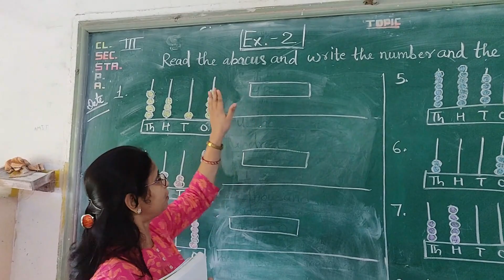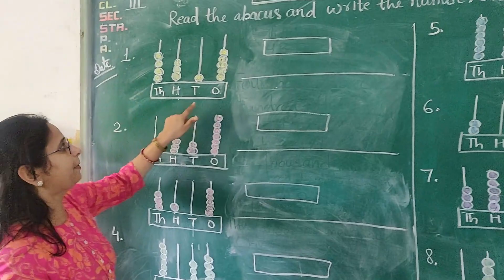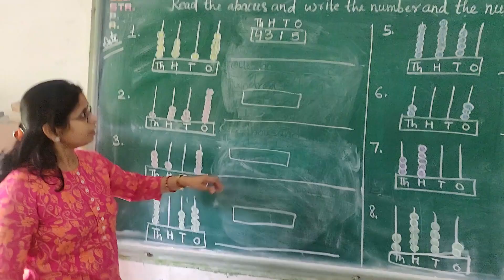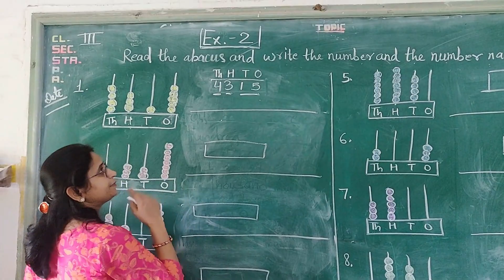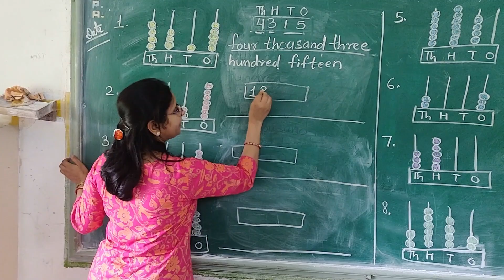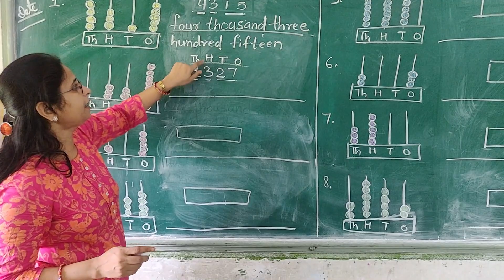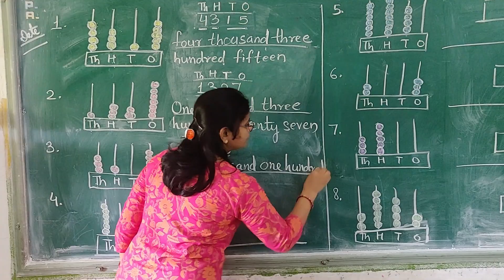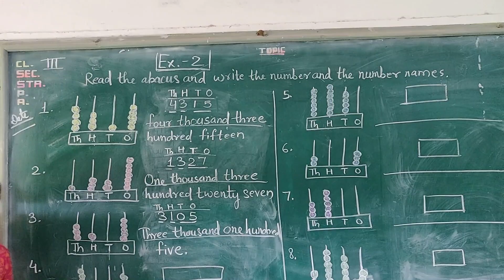Class-3 Maths Chapter 2 Part II: Numbers(Upto 10,000) | Read 4-Digit Numbers On Abacus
📍Hello Students!

This is your Maths Teacher Archana Sinha is once again here to teach you about Chapter 2 of S.Chand Book namely Composite Mathematics.

This is part two of the lesson so, watch it carefully and try to write it down in your notebook for better understanding :)

~ Happy Learning
~ Keep Supporting

Archana Sinha's Social media handles :•